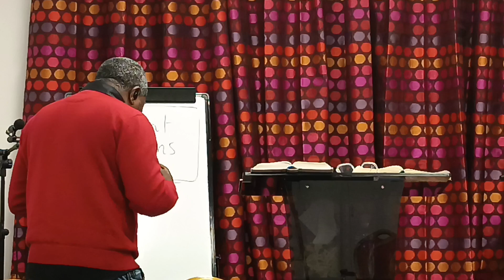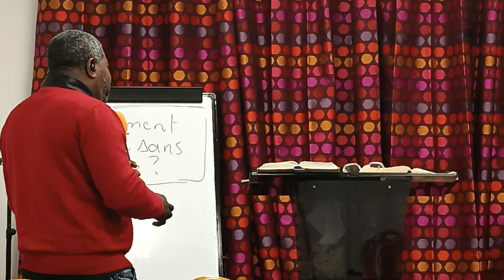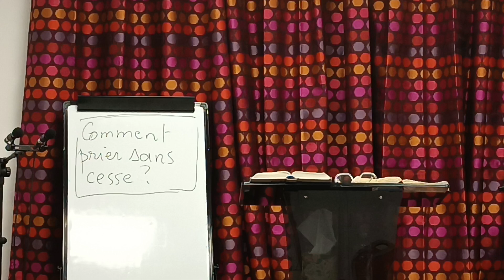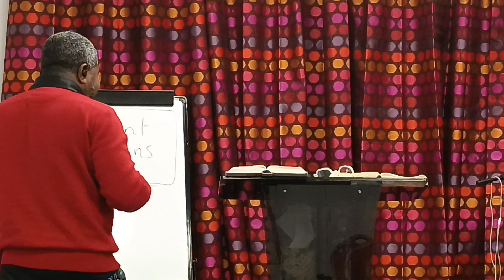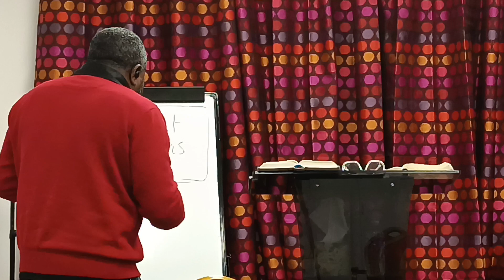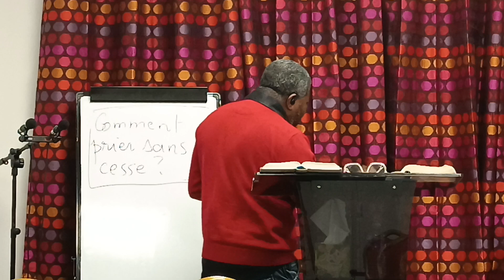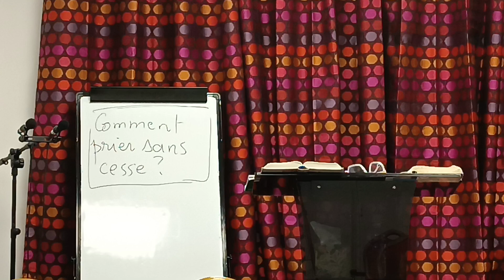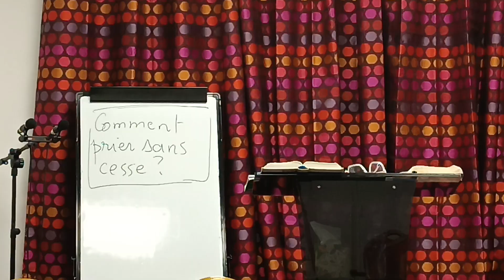💥😇💖COMMENT PRIER SANS CESSE ?💥😇💖